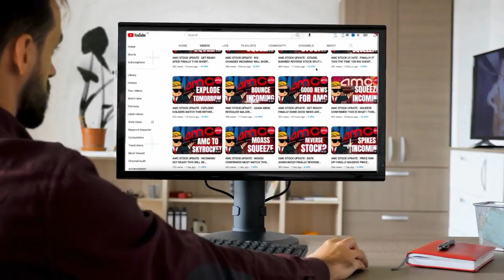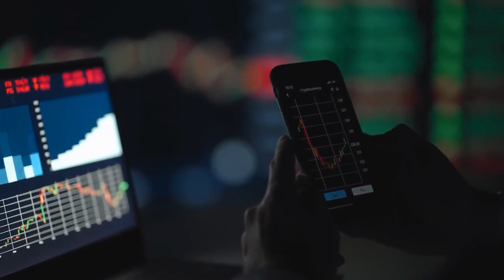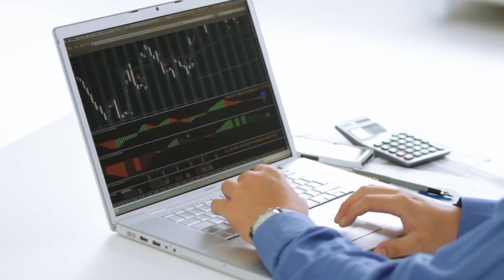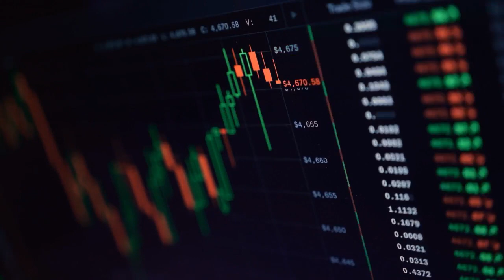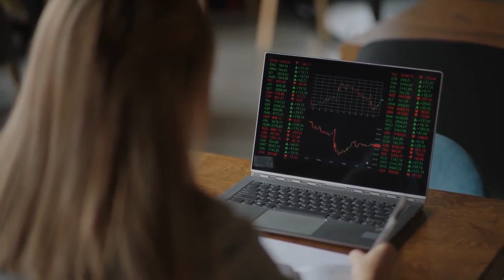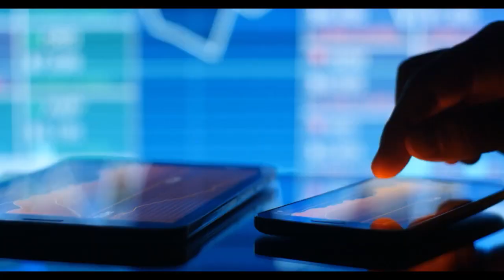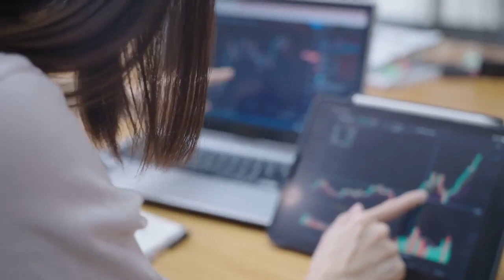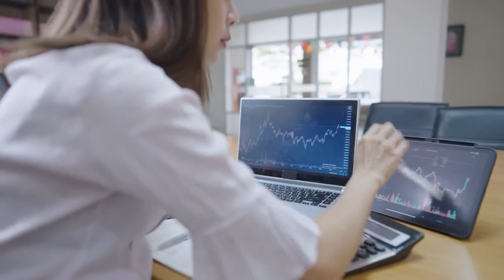AMC STOCK UPDATE : TRADING HALTED! OMG SHORTS ARE EXPOSED ON AMC STOCK